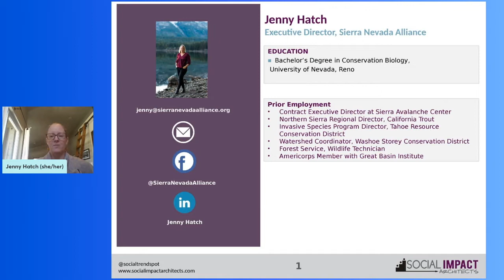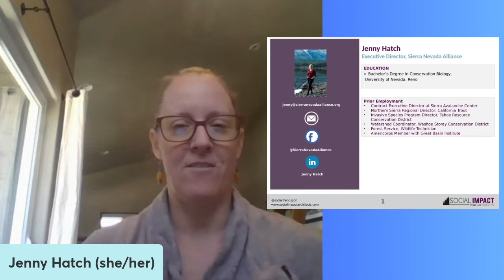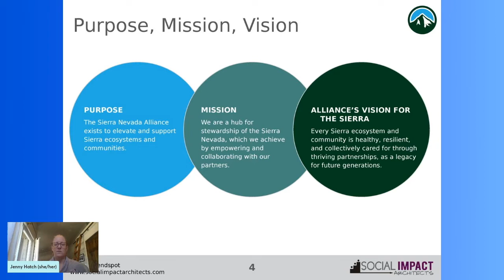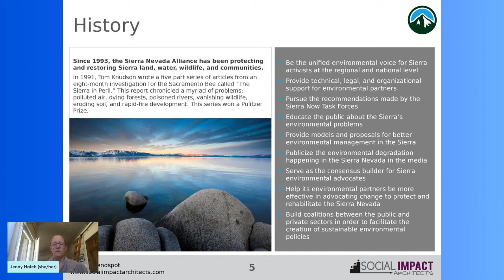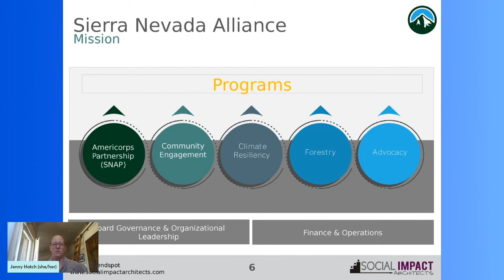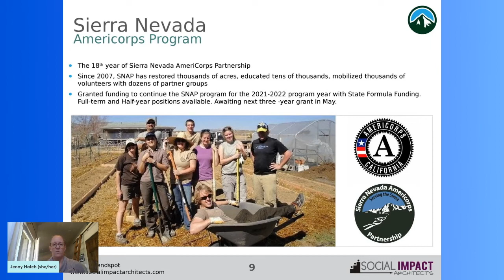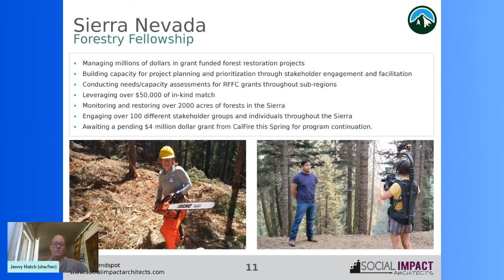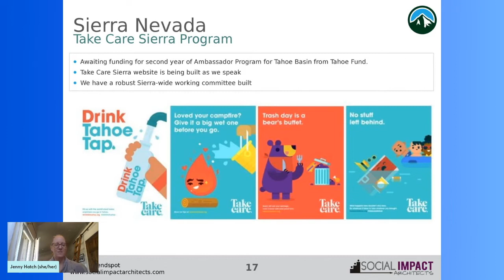Pathways into the Profession: Jenny Hatch, Executive Director of the Sierra Nevada Alliance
Introducing a new video series from Headwaters Science Institute: Pathways into the Profession. In these videos, professional scientists and other science professionals will provide insight on how they turned a passion for science into a career.

Navigating topics like grades vs. hands-on experience, selecting an area of study in college, fields of research, navigating the job market, and more will all be discussed.

In our first video in this series, we talk with Jenny Hatch, Executive Director of the Sierra Nevada Alliance.

She has been leading conservation work for over twenty years. Raised in the Sierra, Jenny earned a B.A. in Conservation Biology from the University of Nevada, Reno, in 2001. Her career background includes work in watershed restoration, wildlife and conservation biology, horticulture as a Master Gardener, initiating the Aquatic Invasive Species prevention and control projects for Lake Tahoe, fisheries, working with recreational interests, policy and advocacy.